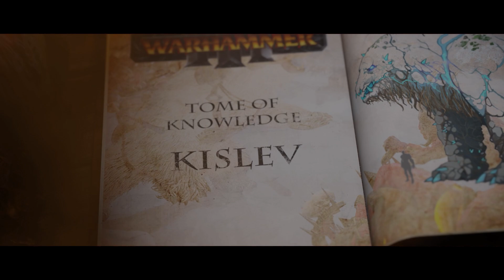Tome of Knowledge: Kislev | Total War: Warhammer 3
Everything you need to know about Kislev, from Total War: Warhammer III